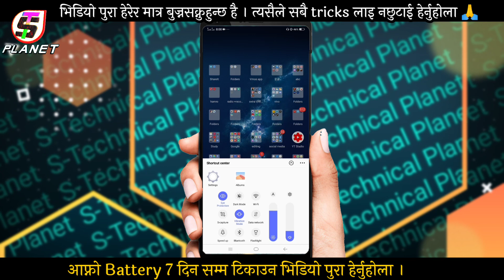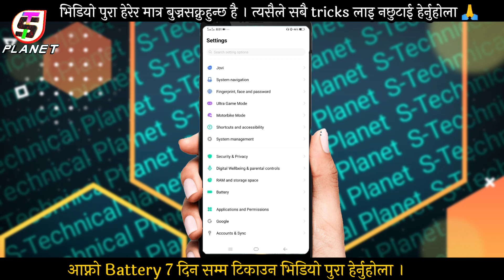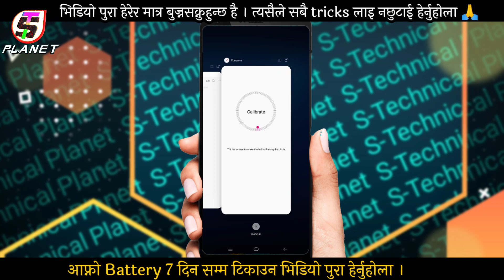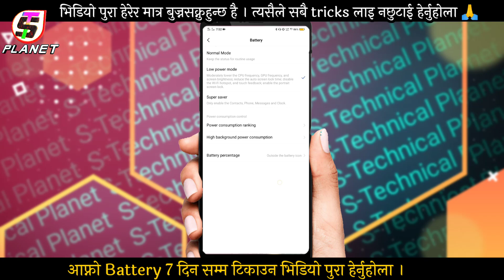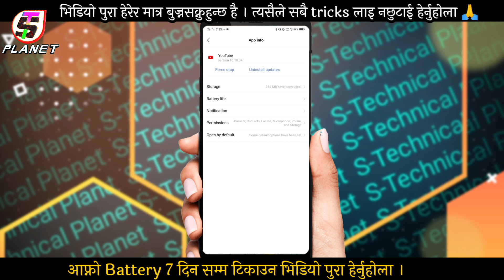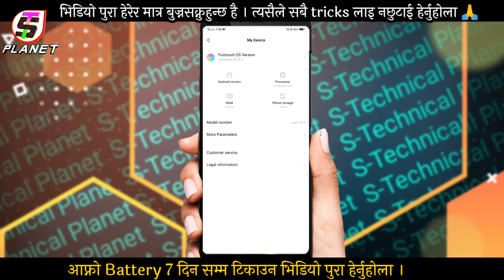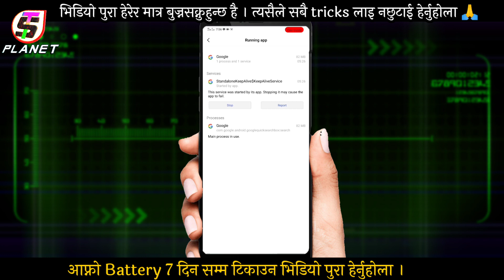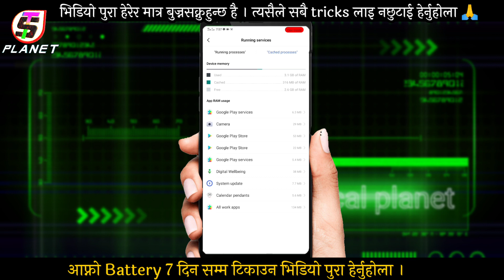Battery बचाउने तरिका🔥| How to solve battery low problem |battery saver| battery low problem solution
REALEATED SEARCH:-
Battery बचाउने तरिका
How to solve battery low problem
battery saver
battery low problem solution
battery natikda k garne
battery bachaaune tarika
battery low
how to save battery
battery save kasari garne

Welcome To 𝗦 𝗧𝗲𝗰𝗵𝗻𝗶𝗰𝗮𝗹 𝗣𝗹𝗮𝗻𝗲𝘁 Official Nepali Technical Channel. in today's video I'm going to give you a short information about how can you save your battery and how to solve battery low problem. watch the video till end. battery low problem solution in nepali language.

______ɪғ ʏᴏᴜ ʜᴀᴠᴇ ᴀɴʏ ϙᴜᴇꜱᴛɪᴏɴ __
ᴛʜᴀɴ ᴄᴏᴍᴍᴇɴᴛ ᴅᴏᴡɴ ɪɴ ᴄᴏᴍᴍᴇɴᴛ ꜱᴇᴄᴛɪᴏɴ ʙᴇʟᴏᴡ...

𝗔𝙗𝙤𝙪𝙩 𝙢𝙚 : 𝗧𝙝𝙞𝙨 𝙨-𝙩𝙚𝙘𝙝𝙣𝙞𝙘𝙖𝙡 𝙥𝙡𝙖𝙣𝙚𝙩 𝙪𝙥𝙡𝙤𝙖𝙙𝙞𝙣𝙜 𝙞𝙣𝙩𝙧𝙚𝙨𝙩𝙞𝙣𝙜 𝙫𝙞𝙙𝙚𝙤𝙨 𝙞𝙣 𝙣𝙚𝙥𝙖𝙡𝙞 𝙡𝙖𝙣𝙜𝙪𝙖𝙜𝙚 , 𝙖𝙣𝙙 𝙖𝙡𝙨𝙤 𝙨 𝙩𝙚𝙘𝙝𝙣𝙞𝙘𝙖𝙡 𝙥𝙡𝙖𝙣𝙚𝙩 𝙮𝙤𝙪𝙩𝙪𝙗𝙚 𝙘𝙝𝙖𝙣𝙣𝙚𝙡 𝙞𝙨 𝙖 𝙣𝙚𝙥𝙖𝙡𝙞 𝙩𝙚𝙘𝙝𝙣𝙞𝙘𝙖𝙡 𝙮𝙤𝙪𝙩𝙪𝙗𝙚 𝙘𝙝𝙖𝙣𝙣𝙚𝙡 𝙞𝙣 𝙣𝙚𝙥𝙖𝙡. 𝙨𝙪𝙥𝙥𝙤𝙧𝙩 𝙣𝙚𝙥𝙖𝙡𝙞 𝙩𝙚𝙘𝙝𝙣𝙞𝙘𝙖𝙡 𝙘𝙝𝙖𝙣𝙣𝙚𝙡🙏

©S-Technical Planet